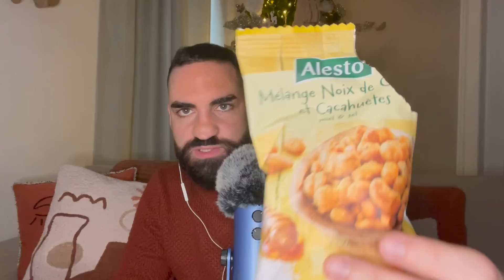ASMR - Et si on se détendait ensemble avant les fêtes ? 🎄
Retour surprise avant les fêtes de Noël ! Quoi de mieux de se détendre avec une vidéo ASMR carrément frissonnante?

N'oublie pas de mettre tes écouteurs, les sensations seront meilleures (c'est de l'ASMR), ENJOY !

Matériels utilisés :

Micro et
Trépied micro
Right Light
Lampe Projecteur LED
Logiciel de montage : iMovie (MacBook Air)